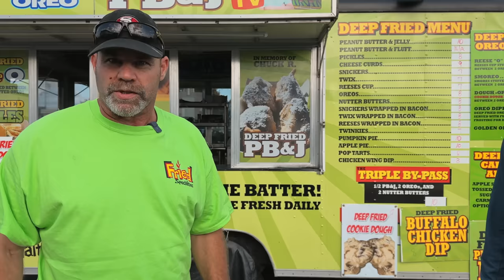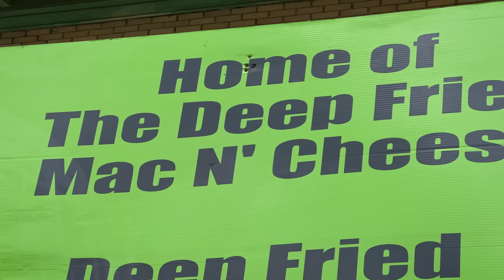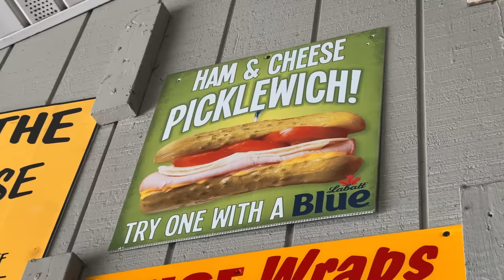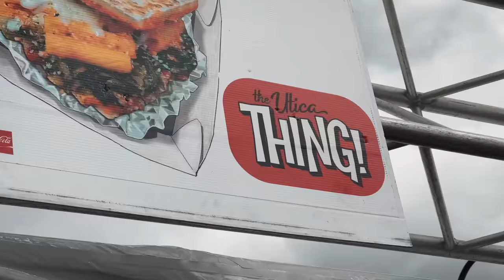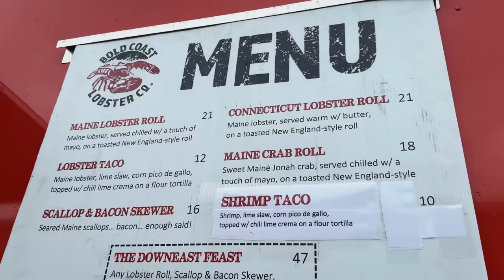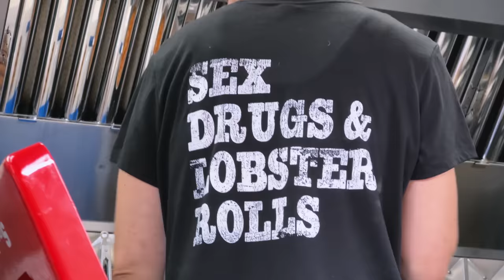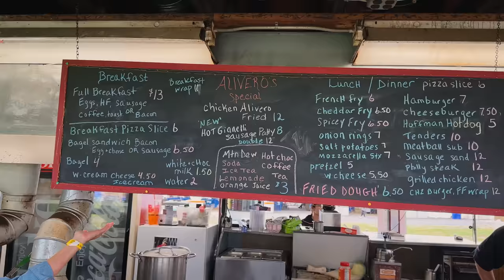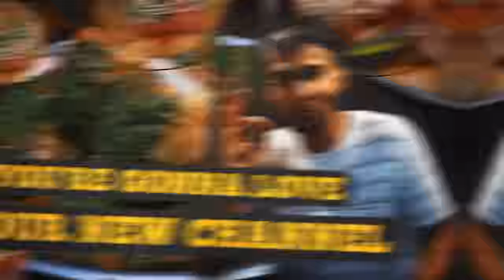Twisted State Fair Sandwiches!! New York State Fair Goes Too Far!!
NYC STATE FAIR 2023

1. FRIED SPECIALTIES
🇺🇸The Defibrillator

3. THE TIKKI TURTLE
🇺🇸The Picklewich

4. IT’S A UTICA THING KITCHEN & BAR
🇺🇸The Everything Sandwich

5. BOLD COAST LOBSTER COMPANY
🇺🇸Connecticut Lobster Roll

6. ALIVERO’S
🇺🇸Alivero’s Special

Our VIP Patrons: Susanne Smarr, Jim Klingsporn, Leo Lui, Sam Cassidy, Venetia Edmunds, Jack Murray, Eimile Nakoma, Jack Li, Stephen Balasta, Louis Chisari, Ryan Rhodes, Paul Citulski, Matthew Holden, David Baliles, Jackson Li, John Logan.

🎬 CREDITS:
EPISODE EDITOR: Dương Quốc Huy
COLOR & MASTER » Quí Nguyễn
PRODUCER » Steve Dao